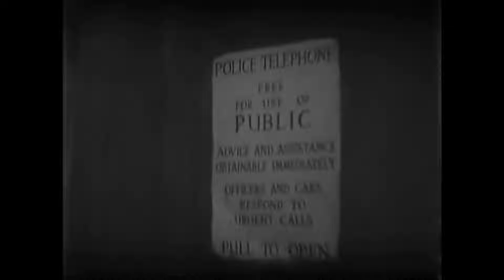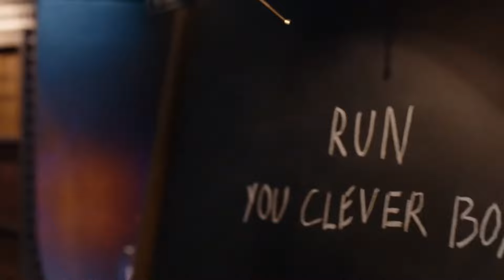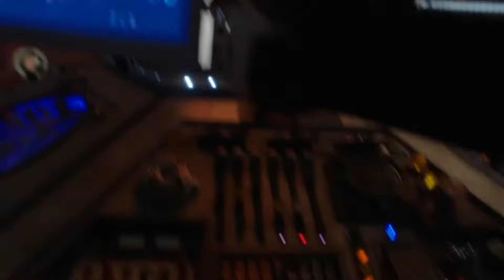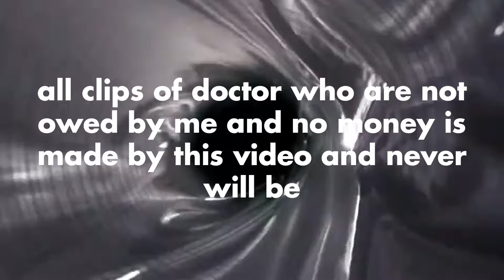Why Doctor Who Is The Greatest Show In The Galaxy - Bithe7011